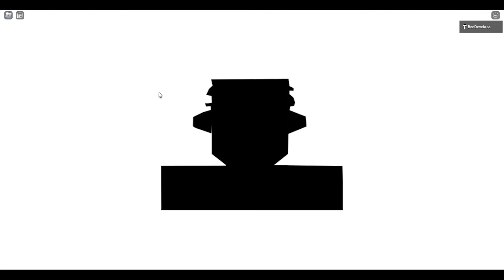Roblox - Dummy's Adventure Legacy - Polyhex Boss Battle